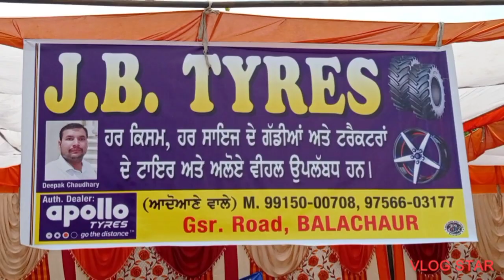ਸਿੰਘਾ ਦਾ ਜਹਾਜ || Holland Tavian Parformance || ਦੀਪ || Holland Tavian mukabla || Raju Majra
sady channel ty tuhada welcome a g
aj ac tuhady le tractor tabiya mukabla Balachour Raju majra too Vedio dekha ry wa
Vedio nu wadh too wadh pyar dena g
please 🙏 Vedio nu Like or Shere jruur kro g

ac hoor v Vedio ly k aawagy tuhady le